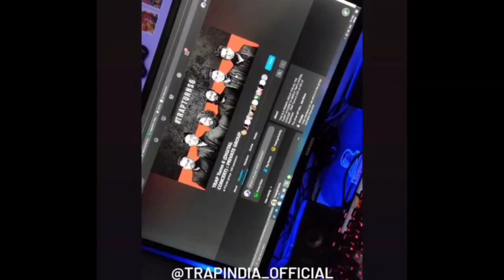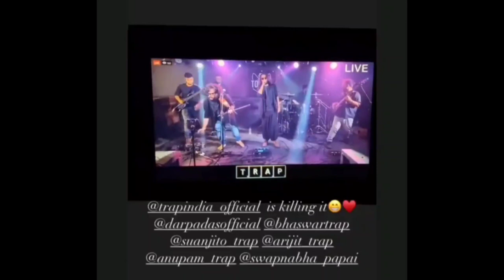Vlog #27 || First Digital Concert ( final day) || 06.09.2020 || Trap turns 6 Tickets were sold out.